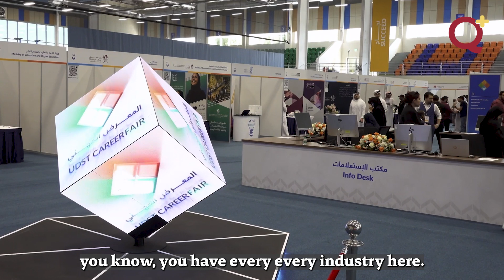UDST Career Fair 2024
At the UDST Career Fair 2024, we gained invaluable insights on overcoming job market challenges from the perspective of students and faculty members. This two-day event united 80+ local and international companies, presenting 900+ opportunities for full-time, part-time, and internship positions.